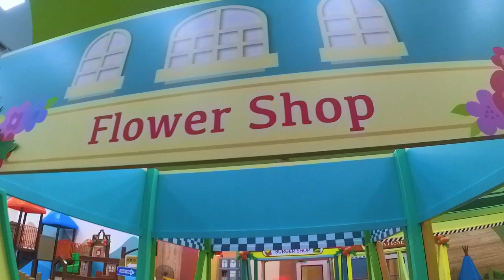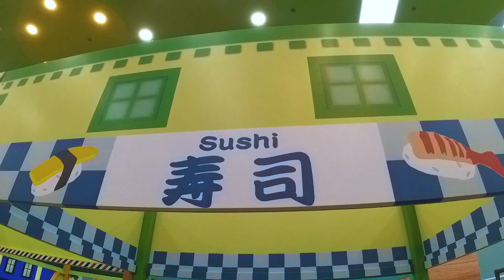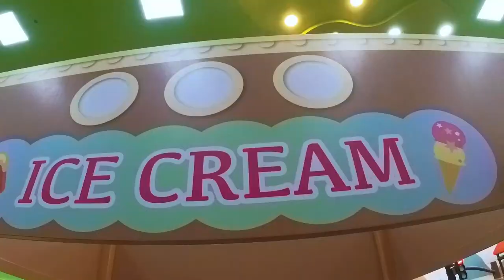Vlog ni Reren 4 | Laro Tayo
Reren and  Semi enjoyed playing in Kidzoona at SM Sta. Mesa. The place is very huge and clean, we like that every hour the staff checks and cleans the toys. They are very friendly and assistive, Admission for 1 child plus 1 adult is  350 pesos for 90 min and 400 pesos for 3 hrs. I think its worth the money.  Follow Reren and Semi in their adventures, :)